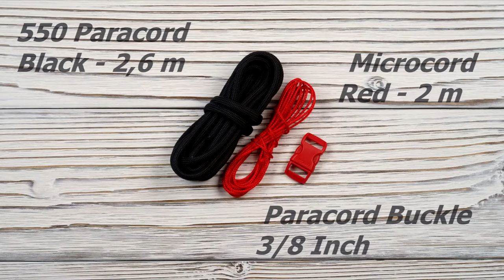Barbed Wire Paracord Bracelet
How  to make a Barbed Wire Paracord Bracelet